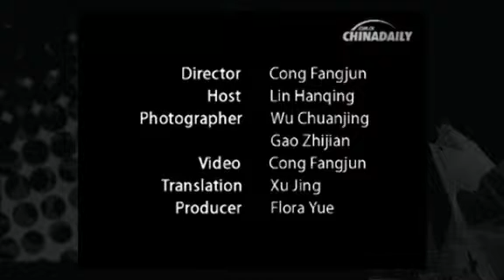My days with Mao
July 1 marks the 90th anniversary of the founding of the Communist Party of China (CPC). On this special occasion, Li Yechen, former chief conductor of the special train for Chairman Mao, sat down to share his stories from the old days, unveiling the unknown side of Mao.